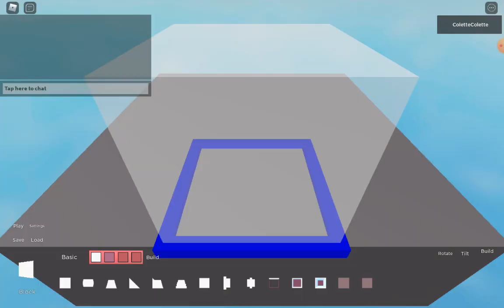August 8, 2020